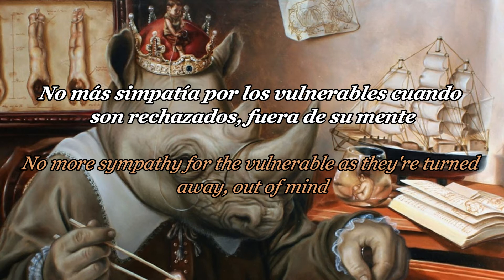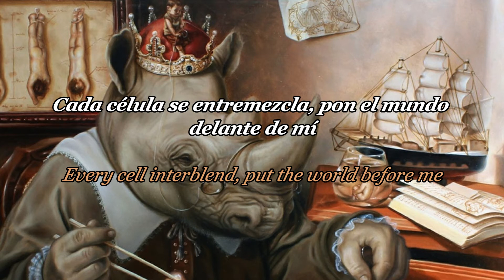SOEN - THE OTHER 'S FALL sub español and lyrics